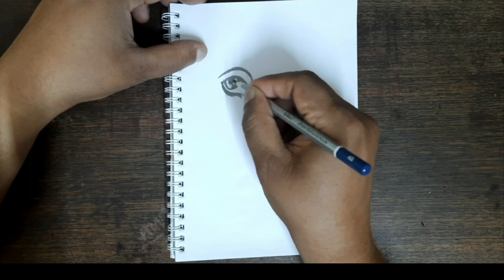Maa Durga face drawing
Maa Durga face easy pencil drawing || maa durga sketch || Navratri special (‎@AARTisHEART )
how to draw maa durga face,
drawing,
how to draw durga maa face step by step,
maa durga,
how to draw a face,drawing durga maa,
maa durga face drawing video
easy drawing of durga maa,
how to draw durga mata,
durga drawing
Maa kali face drawing | Mahashivratri special drawing | Navaratri special drawing |   Traditional drawing | acrylic painting | oil pastels drawing | Watercolor drawing | realistic drawing for beginners